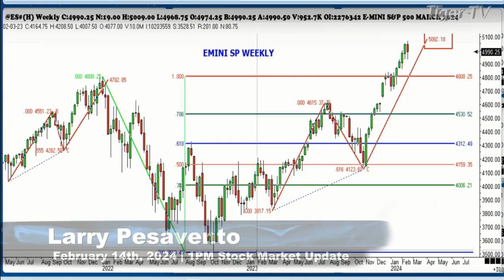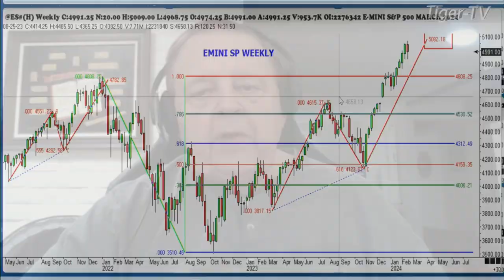February 14th 1PM ET Market Update on TFNN - 2024